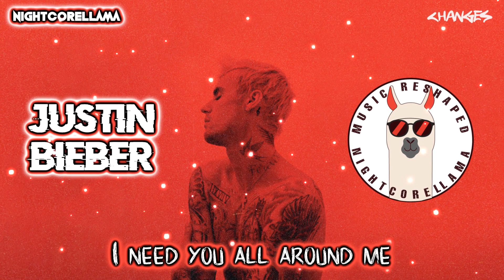Justin Bieber - All Around Me (Lyrics) | Official Nightcore LLama Reshape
OFFICIAL Nightcore Reshape of Justin Bieber "All Around Me" by NightcoreLLama 😎🔥

Track: Justin Bieber - All Around Me

► Background provided by Justin Bieber.

Pop
Vocal
LLama
Official
Reshape
Electronic
Nightcore
Pop Nightcore
Nightcore Pop
Chill Electronic
Nightcore 2020
Vocal Nightcore
Vocal Electronic
Electronic Music
Official Nightcore
Pop Nightcore 2020
Nightcore Electronic